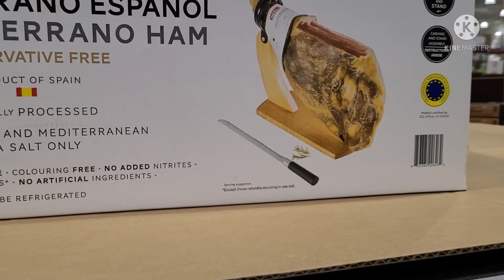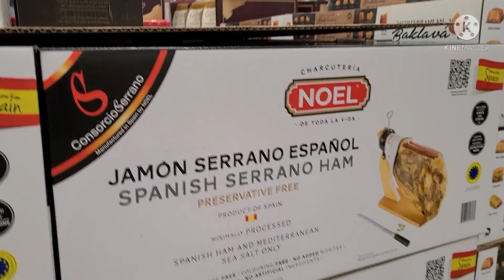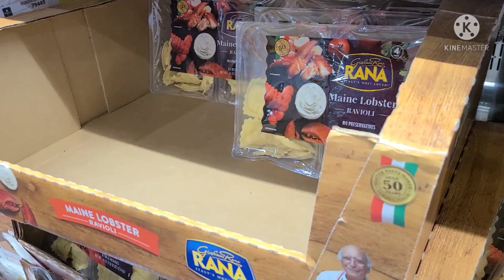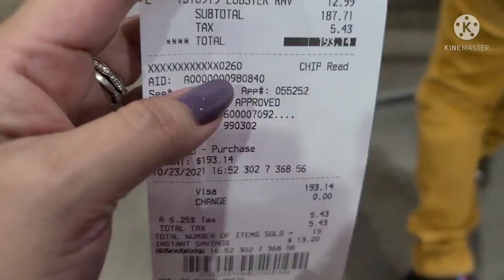Hom Nay Mua Gi o Costco. paper towels and toilet papers were OUT 😱😊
electronics jewelry food household items#beef#meat#vegetables#books#